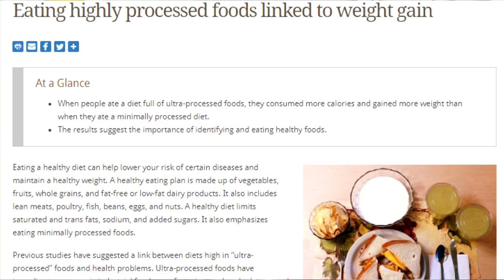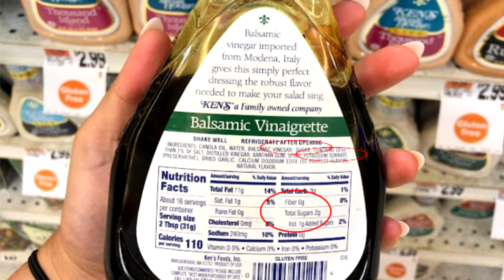5 Rules for Healthy Eating | After 50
Tired of the same old, “you have to eat LESS and exercise MORE” philosophy? The same old rules don’t work once you hit midlife and things start to change.

We’re sharing our 5 golden rules to help you eat healthier and lose weight in your 50s and beyond and they have nothing to do with cutting calories or exercising more - phew!

When it comes to health and wellness over 50 and losing weight, establishing healthy eating habits is really where sustainable change happens. It is definitely possible to lose weight without exercise (although moving your body is good whenever possible)!

We have found over the years there are rules for healthy life and healthy eating. You could consider them healthy hacks because once you incorporate them into your life, you don’t need to rely on willpower, weighing food, counting calories and all that stuff that is challenging. And you get to achieve natural weight loss or what we call smart weight loss because it is done in the right way that fits in with your lifestyle without making you feel deprived or hangry.

Want to grab more tips for losing weight, easing inflammation and ramping up energy after 50?

🠊🠊Get a SCIENTIFICALLY BACKED NUTRITION PLAN for optimal health, weight, energy, & confidence after menopause.
Designed by two experienced nutritionists, Navigate Your Plate will help you lose weight, balance blood sugar and calm inflammation

😍😍 Break up with dieting and finally feel empowered and in control of your food choices through our revolutionary 90 day Simply Nourished program! This holistic program is for you if you are a chronic dieter, always looking for the next fad, or have given up on ever achieving a healthy weight. Through Simply Nourished you’ll gain the skills and confidence to truly transform your lifestyle and lose weight for good without counting calories, weighing food, or being too restrictive.

If you’re fed up with dieting and ready to heal your relationship with food, go here for more info (spots are limited).

We love Thrive Market 💗💗 for discounts on healthy food shipped to your door.